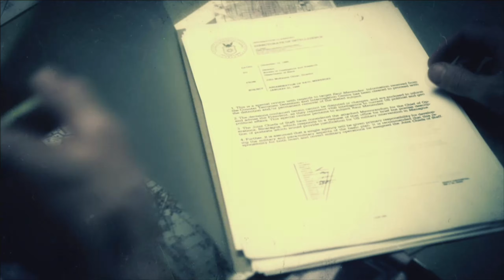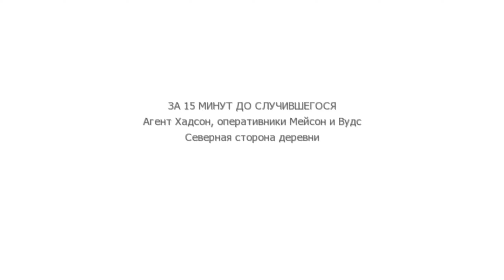Call of Duty: Black Ops 2. #3. Время и судьба. Падший Ангел. | 2К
Действие второго эпизода Black Ops, посвященного секретным операциям вооруженного до зубов спецназа, развернется в 2025 году. Развитие технологий не сказалось на здравом смысле, а слоган «мир во всем мире» так и остался недостижимой мечтой. Ведущие страны погрязли в новой холодной войне, и отыскать выход из сложившегося тупика способны лишь элитные бойцы особого подразделения. А сверхсовременное оружие, робототехника и дроны станут последней надеждой на победу.